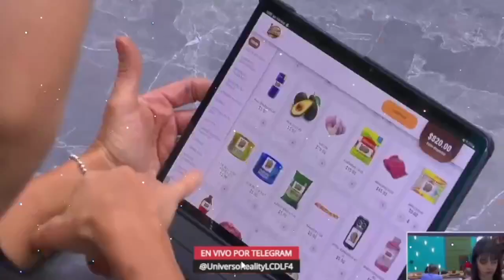CUARTO TIERRA DESPRECIA A CRISTINA DE LA COMPRA SEMANAL! LA CASA DE LOS FAMOSOS 4 EN VIVO